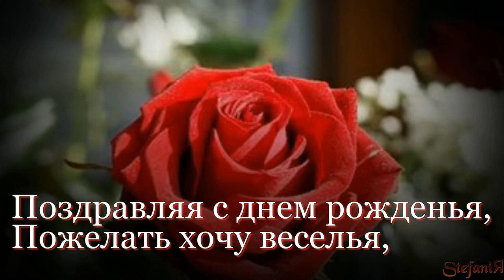Поздравление с Днем Рождения девушке, женщине. Для Вас красивая открытка!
С днем рождения, с прекрасным днем! Поздравление с Днем рождения девушке, женщине! Выразить всю гамму своих чувств поможет поздравительная музыкальная открытка.

Фото, изображения добавленные в видео с лицензией Creative Commons CC0, разрешено использование в коммерческих целях, указание авторства не требуется.

Пусть все у Вас будет хорошо! С уважением Стефания, автор канала Studio Stefani